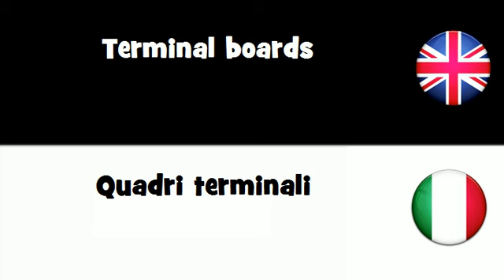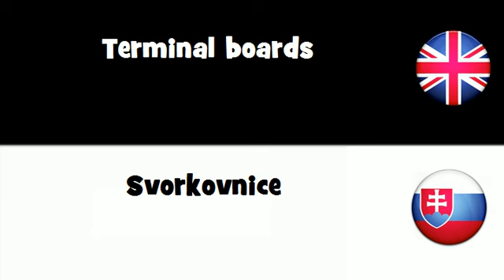SAY IT IN 20 LANGUAGES = Terminal boards